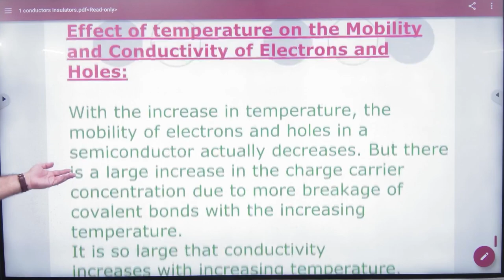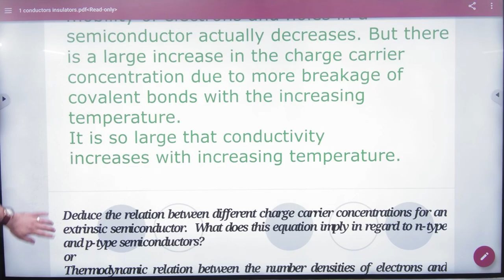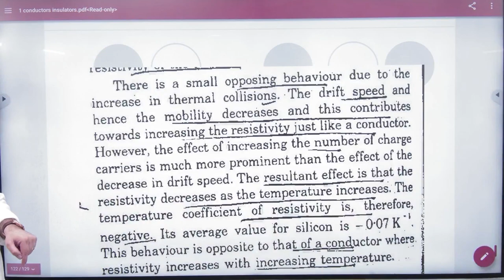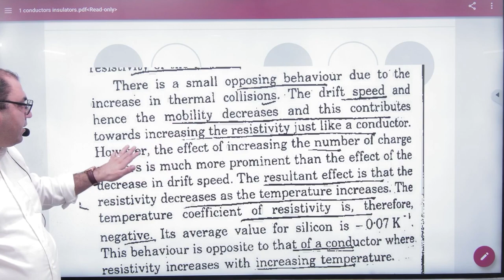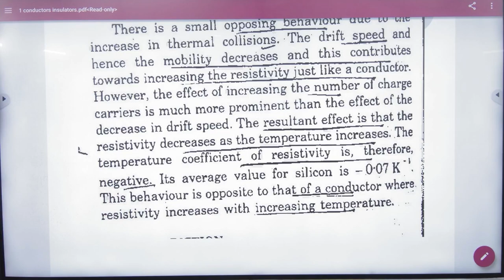8 Effect of Temperature on mobility